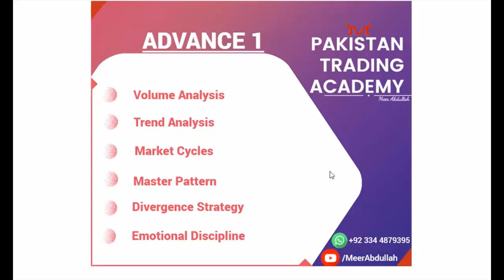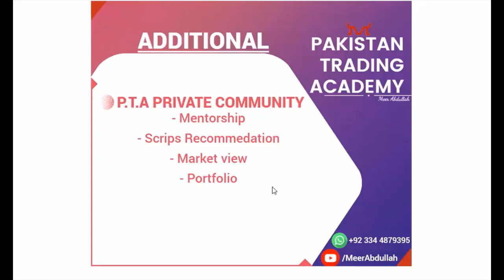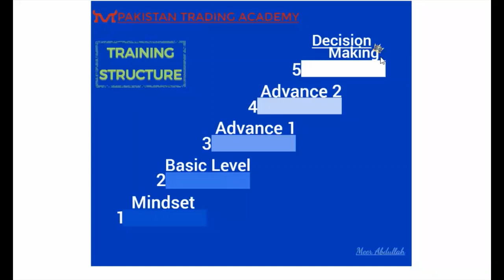PSX | ONLINE TRAINING | Basic to Advance Level | Meer Abdullah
ONLINE TRAINING
TECHNICAL ANALYSIS ADVANCE LEVELS